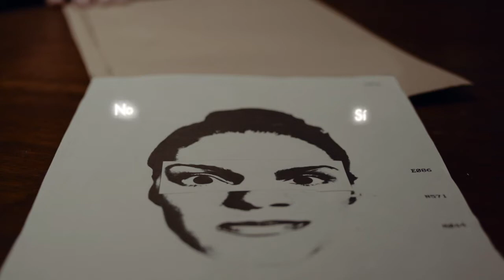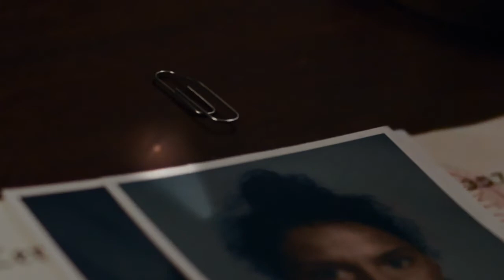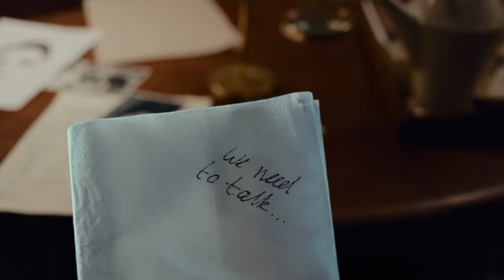ERICA - GUIA PARA EL PLATINO - FINAL 1 - PARTE 2/3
Bienvenidos a mi canal donde encontrareis directos y cosas muy interesantes de juegos de PS4 en especial de GTA V Online y Red Dead Online. Lo dicho y un saludo.

ID PS4: franvalero88

COMUNIDAD GTA V: FRAN VALERO GTA V PS4

COMUNIDAD RDR2: FRAN VALERO RED DEAD ONLINE PS4